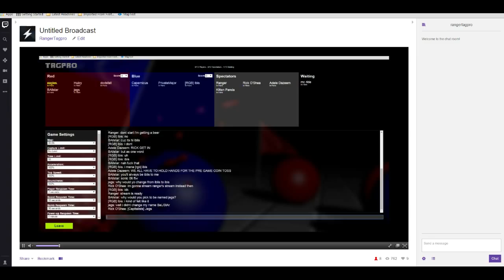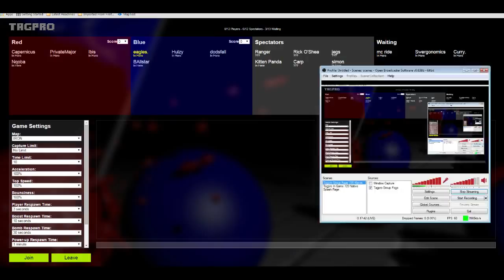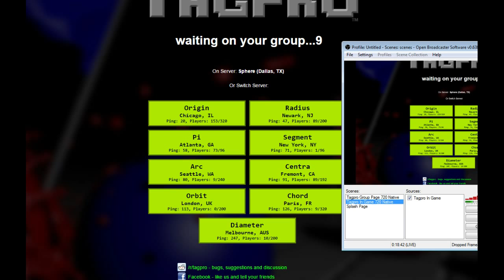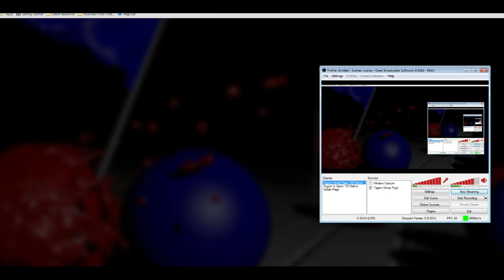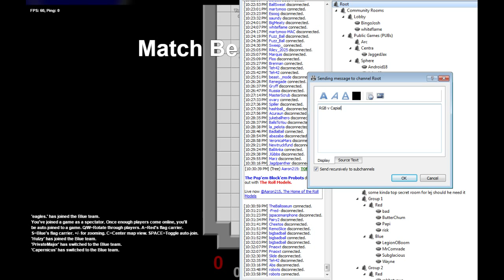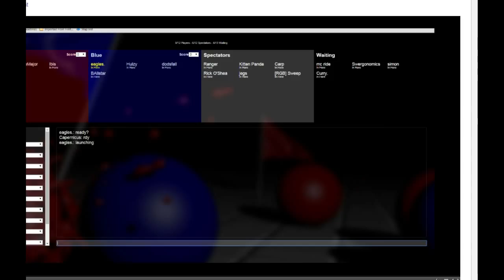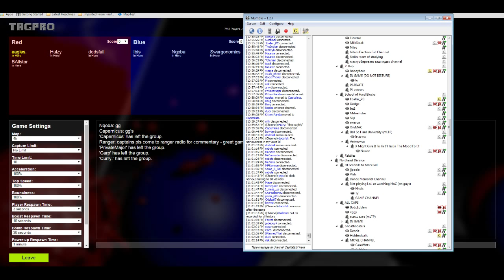MLTP S7 W5: Capitalists v RGB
Major League TagPro
Season 7
Week 5